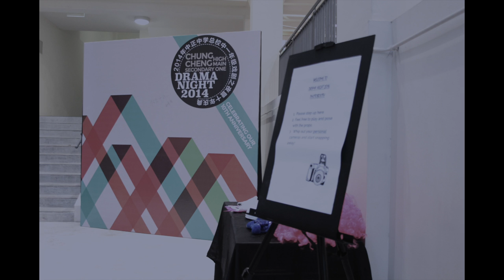Day 2 teaser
Chung Cheng High School (Main)'s annual Drama Night Event for all Secondary 1 students will be available on Youtube in High Definition for the first time in 10 years. Do anticipate the full video to be uploaded soon.